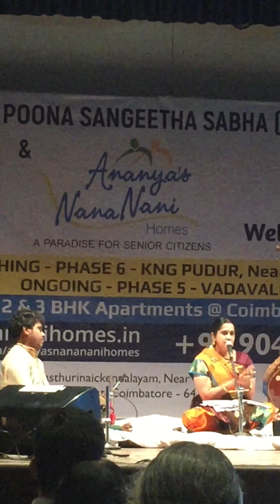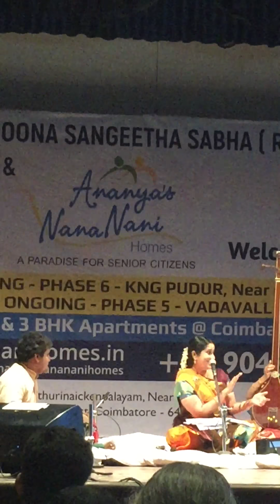Nadatanunanisam in chittaranjani ragam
Vishaka Hari in Pune